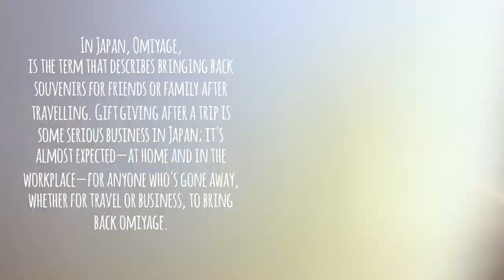My Oishi Omiyage.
In Japan, Omiyage, is the term that describes bringing back souvenirs for friends or family after travelling. Gift giving after a trip is some serious business in Japan; it's almost expected—at home and in the workplace—for anyone who's gone away, whether for travel or business, to bring back omiyage.